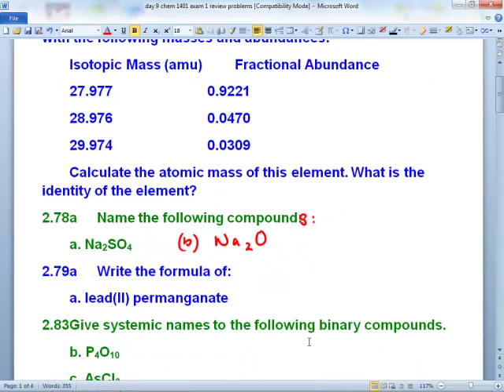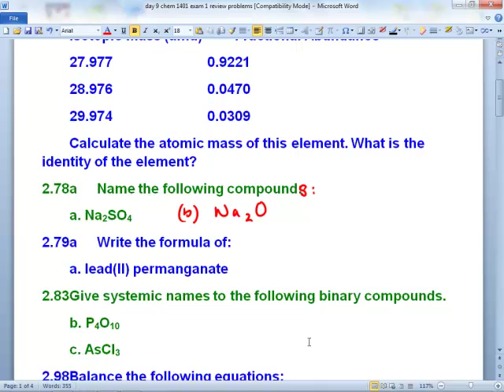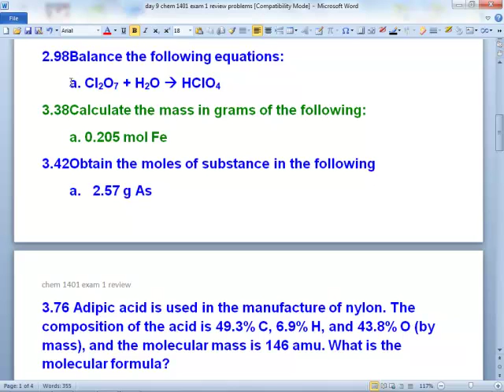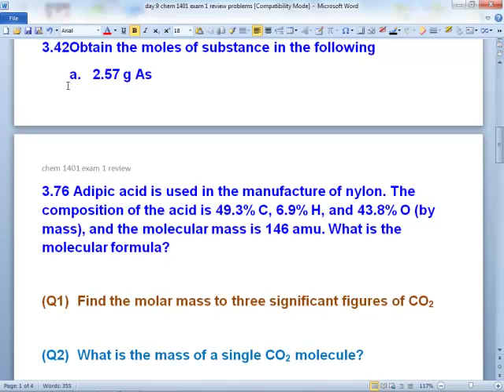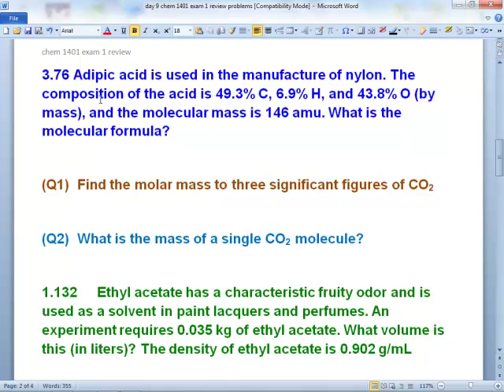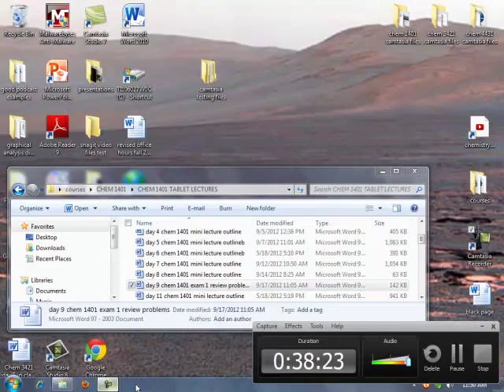chem 1401 exam 1 review fall 2012